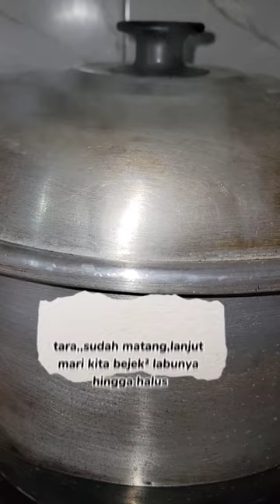KOLAK LABU BIJI SALAK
Assalamualaikum teman²,maaf yah pertama kali bikin hasilnya jauh dr baik 🙏